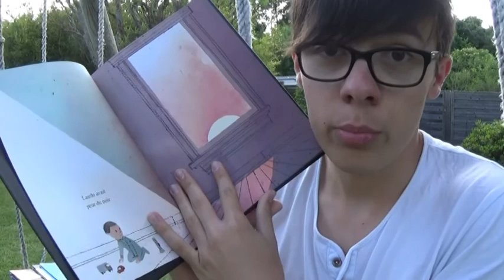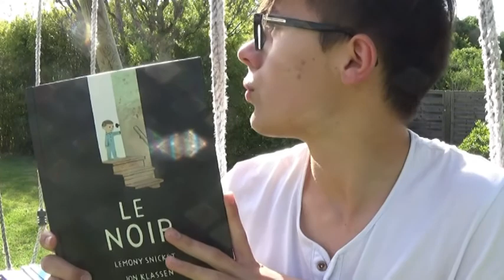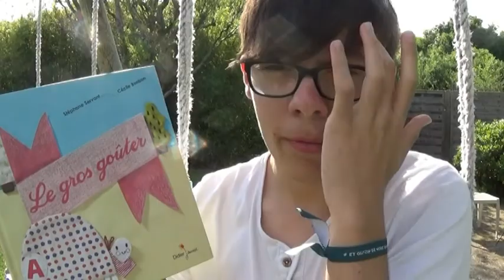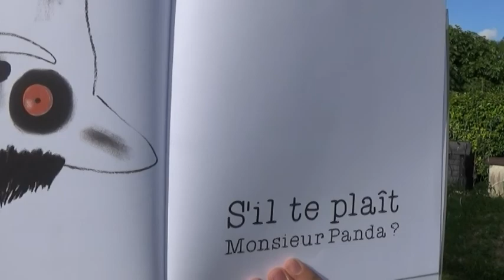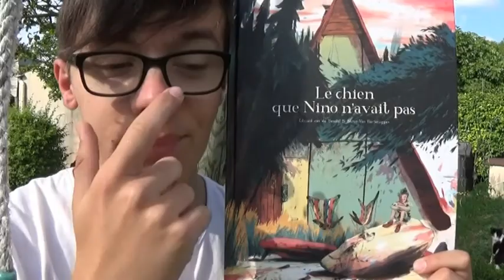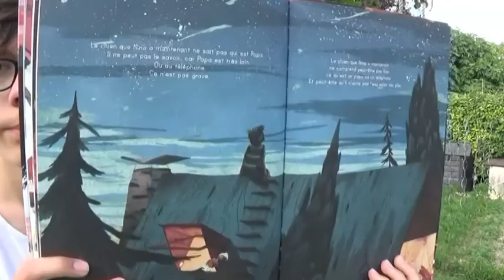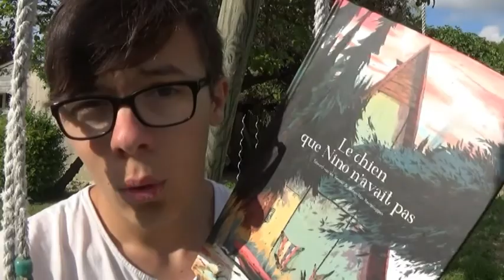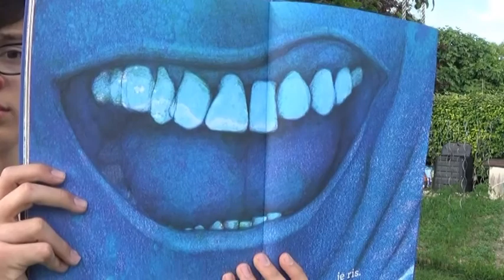5 albums | COUPS DE ♥